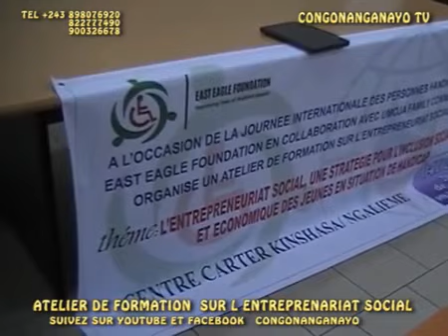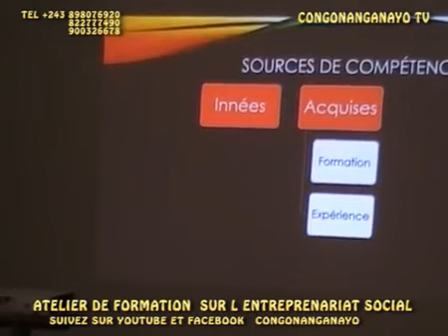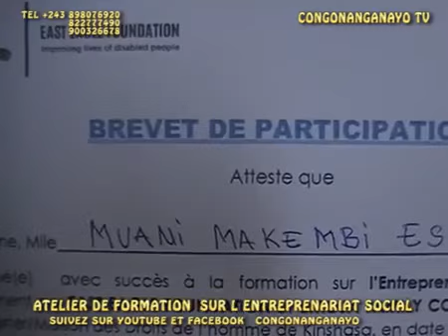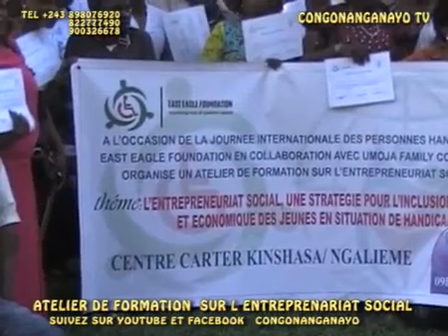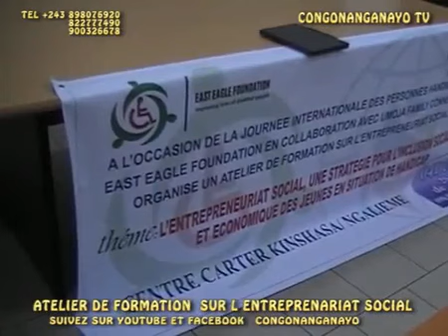Formation sur l'entreprenariat social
East Eagle Foundation en collaboration avec l'ONG UMOJA ont renforce les capacites des jeunes en situation de handicap sur l'entreprenariat social a Kinshasa, RD